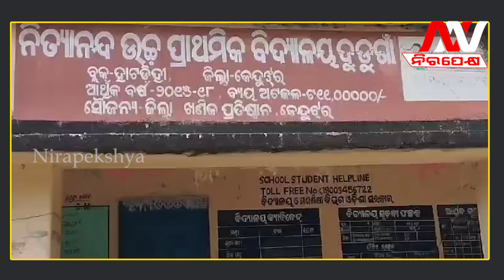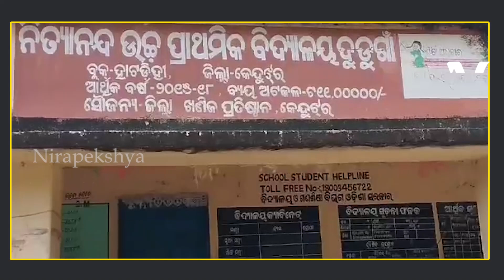ବାବା ସ୍କୁଲ ପିଲାଙ୍କ ସହ ହେଲେ ଗେଲ, ଛାତ୍ରୀଙ୍କୁ କୁଣ୍ଢାଇ ପକାଇଲେ ବାବା...Rangilababa | Nirapekshya News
NIRAPEKSHYA NEWS | ODISHA NEWS | FAKE BABA CRIME
ବାବା କୁଣ୍ଢାଇ ପକାଇଲେ ଛାତ୍ରୀ ଙ୍କୁ, ଛାତ୍ରୀ ଙ୍କୁ କରୁଛନ୍ତି ଗେଲ...
🔆MORE UDATE🔆